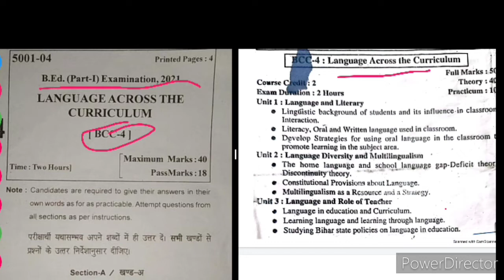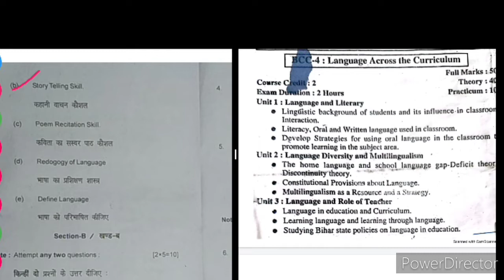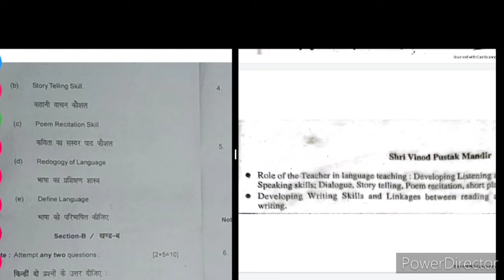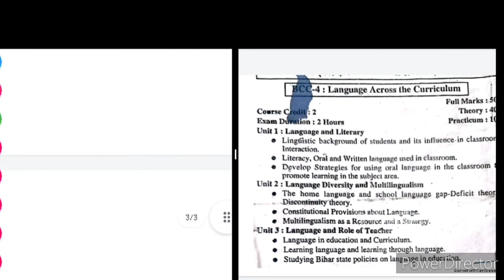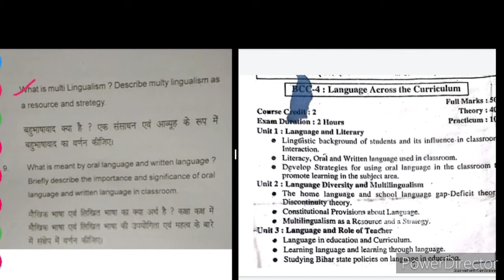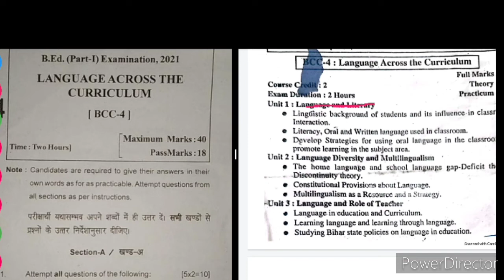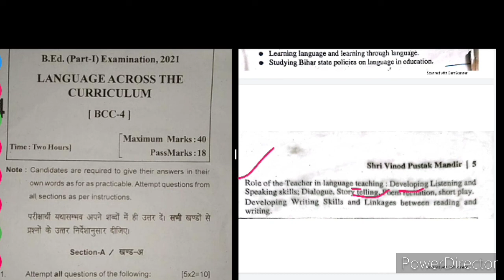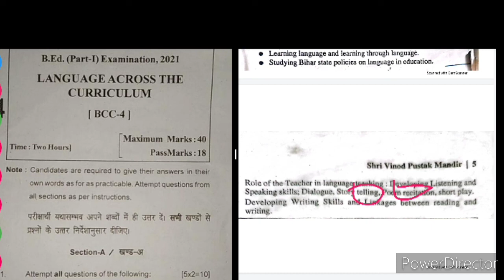B Ed 1ST YEAR EXAM 2021-22,GUESS Q,IMPORTANT,Q SYLLABUS, Bcc4-LANGUAGE ACROSS THE CURRICULUM